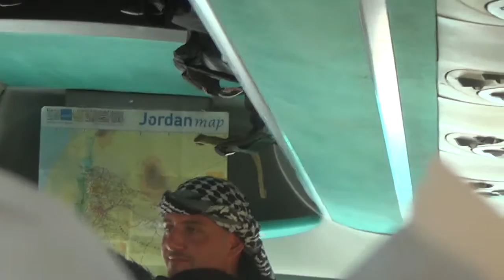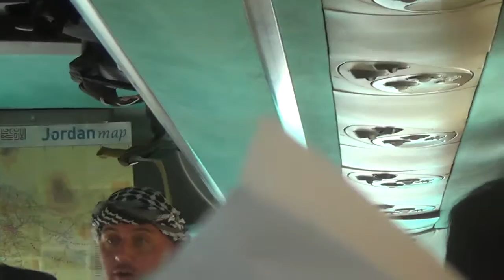11152016 Holy Land Pilgrimage retreat jordan 4